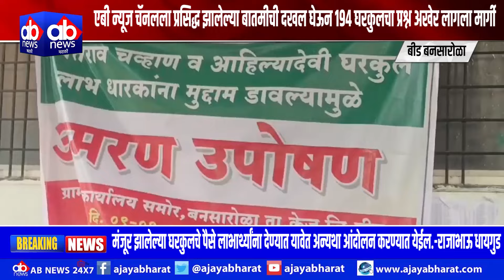एबी न्यूज चॅनलला प्रसिद्ध झालेल्या बातमीची दखल घेऊन १९४ घरकुलचा प्रश्न अखेर लागला मार्गी